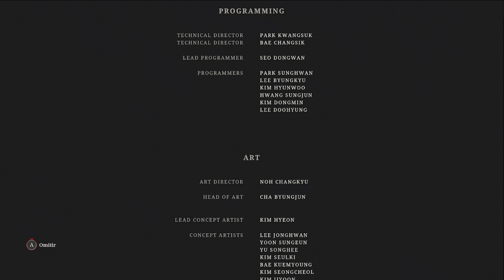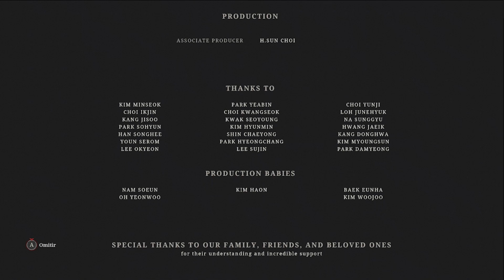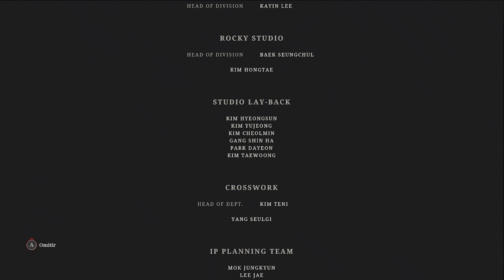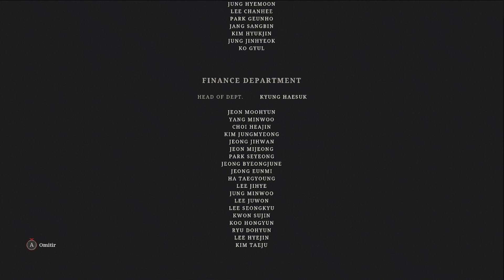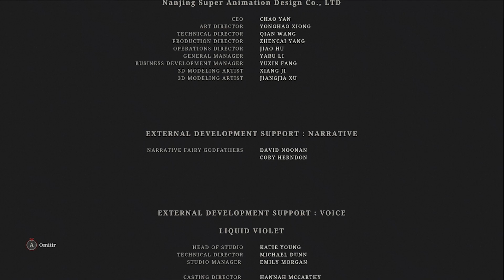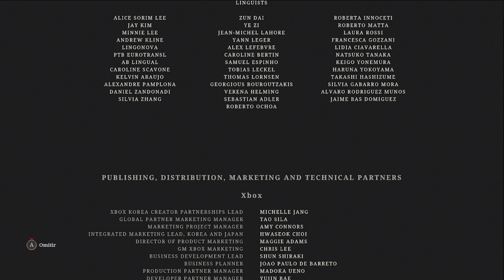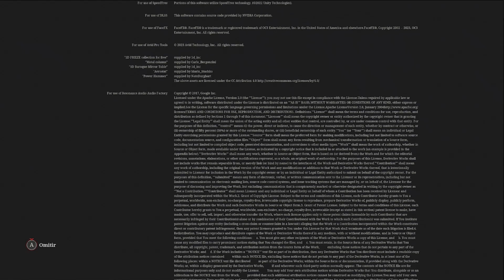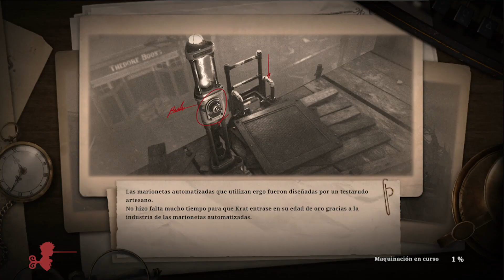Lies of P | Marioneta sin nombre y FINAL BUENO #139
Hola Banda, les comparto uno de los finales de este excelente juego, aunque para conseguirlo tendremos que enfrentarnos al verdadero jefe final. Pero prácticamente aplicamos la misma, primera fase buscando ventanas de ataque y en la segunda arrojando todo lo que podamos cargar.

Build:
Senda del Bastardo
Arma: Etiqueta +5
Brazo de legión: Ojos de Halcón
Amuleto: Amuleto de paciencia, Amuleto de técnica, Amuleto de muro de hierro y Amuleto del Zorro Rojo
Armazón: Armazón LADA F350
Conversor: Conversorde aislamiento de gran capacidad de LADA
Cartucho: Conversor de disrupción de LADA
Revestimiento: Revestimiento reforzado con fibra de LADA
Atuendo: Gafas del Gran Venigni y Recuerdo de alguien